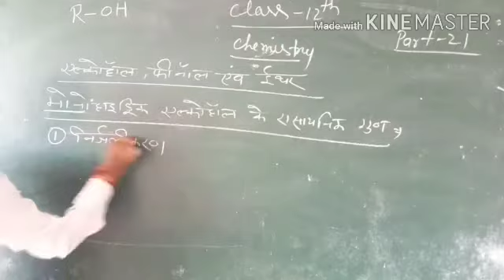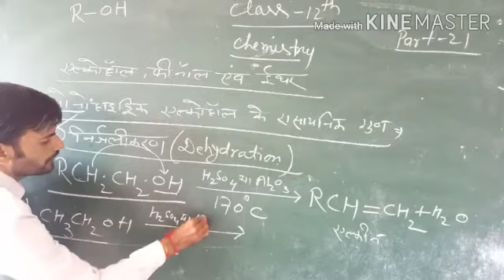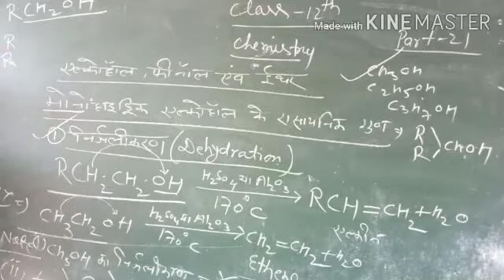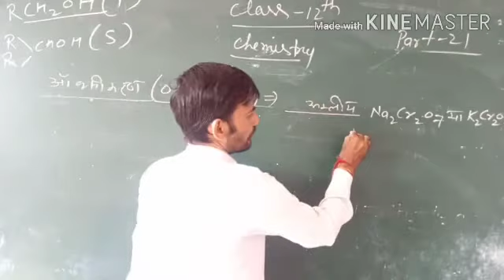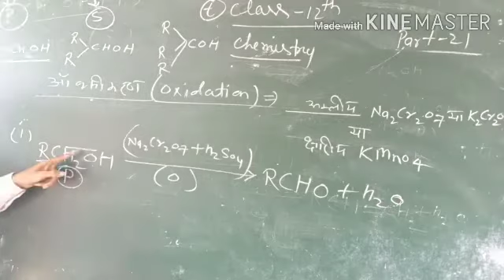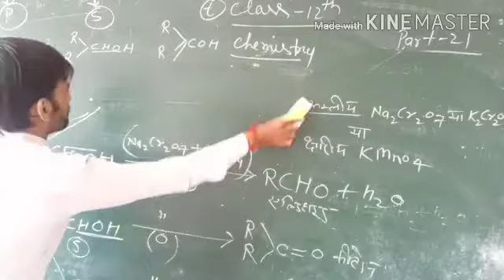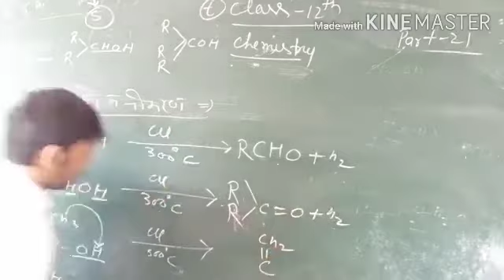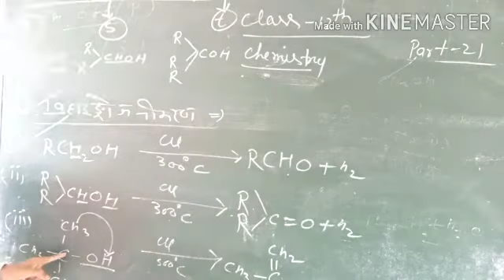कक्षा-12 रसायन विज्ञान "एल्कोहाल, फिनाल एवं ईथर" (पार्ट-21)